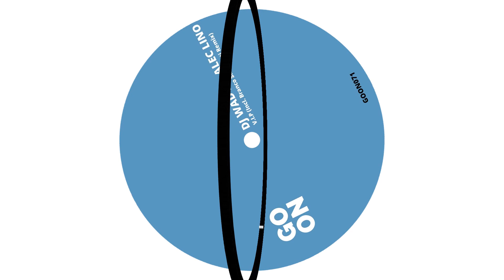DJ Wady, Alec Lino - V.I.P [Go On Records]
V.I.P
DJ Wady, Alec Lino, Branco Simonetti